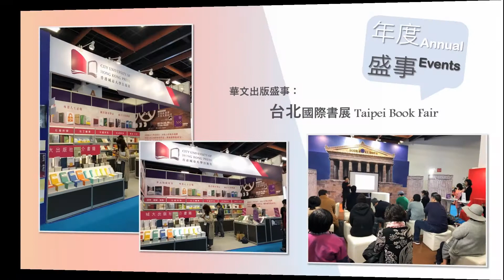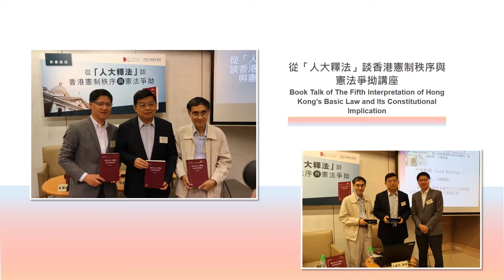【香港城市大學出版社2018年度回顧】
今年本社除了出版具地區影響力的書籍之外，亦參加中外多個書展，以及舉辦不同講座及研討會。

2019年本社會繼續出版高質素的書籍，期望提升公眾及讀者對社會的認識。